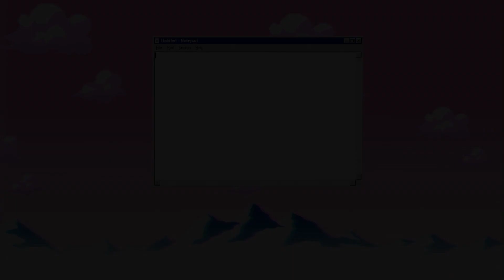ALL *NEW* OP CODES ❄️WINTER UPDATE!❄️ Roblox Shindo Life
Hi guys! In this video I'm going to be giving you all of the codes for Shindo Life! :)